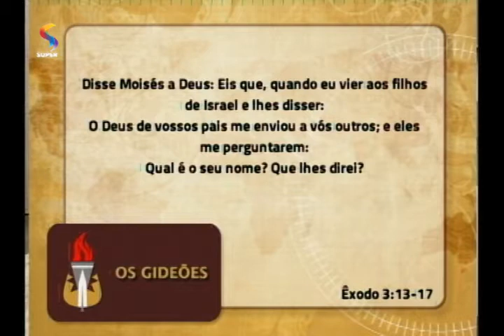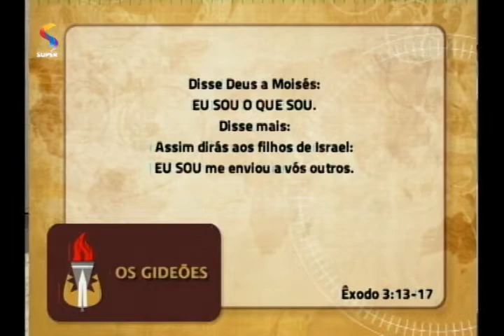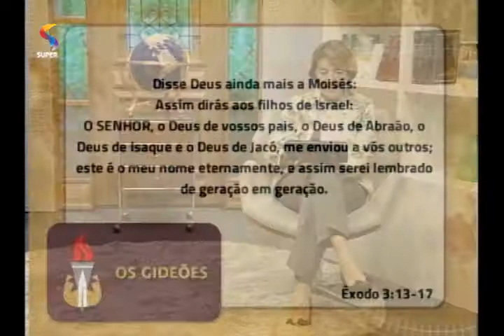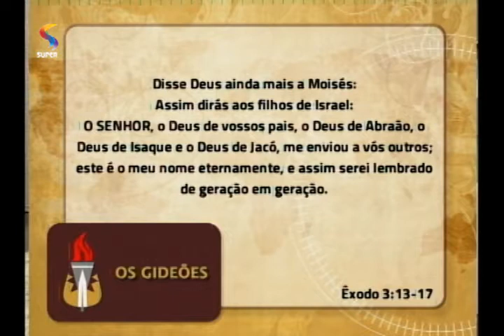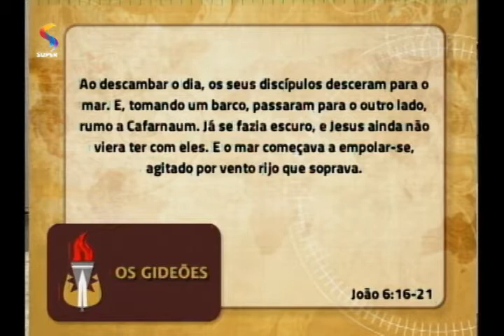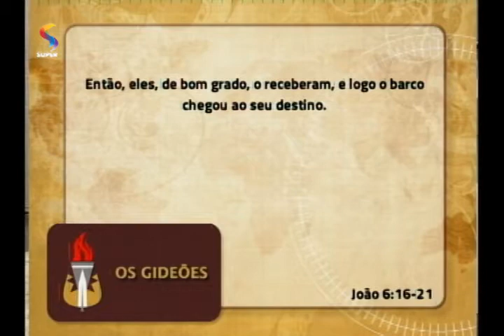Jesus, o grande Eu Sou | OS GIDEÕES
Estudo bíblico com pastora Ângela Valadão no programa OS GIDEÕES, da REDE SUPER.